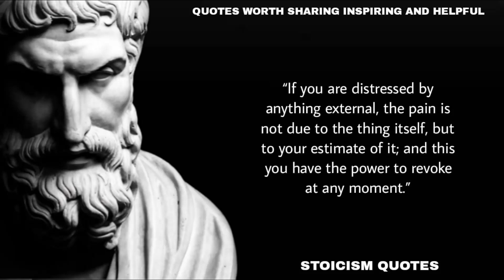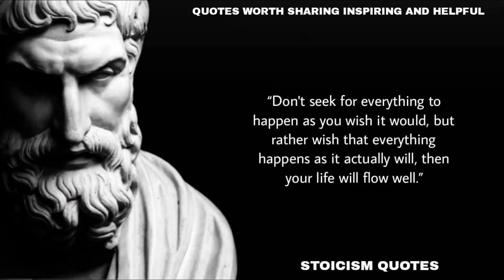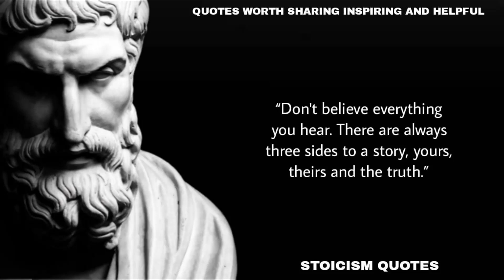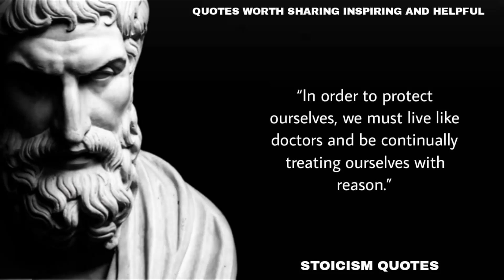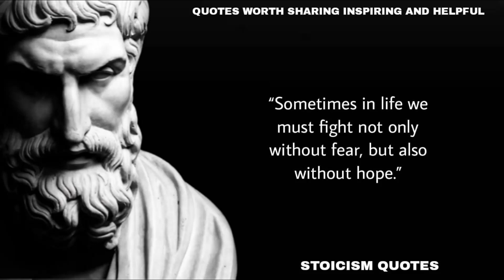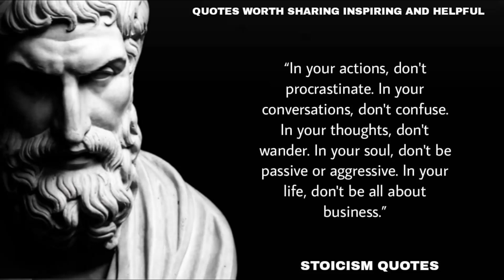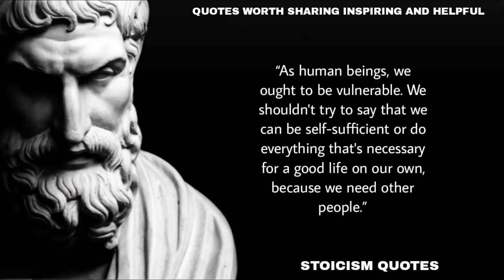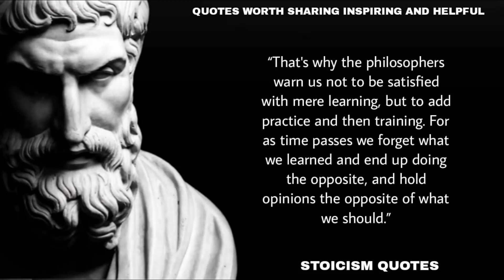STOIC'S QUOTES THAT WILL CHANGE EVERYTHING ABOUT YOUR LIFE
Stoic quotes can highlight the immense power of our thoughts and how we relate to the world around us. They can teach us mindfulness, gratitude, and a happier life. The practice of Stoicism is not aimed at happiness (though happiness may very well be a side-effect of it) it is aimed at doing what's right. And it is by doing what's right that we may become more resilient to the inevitable changes and obstacles that life throws at us.